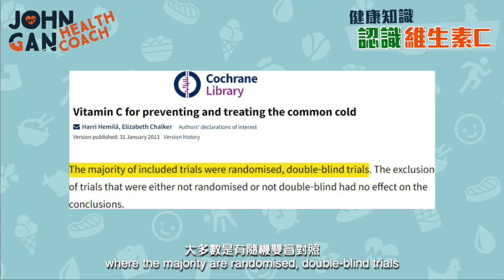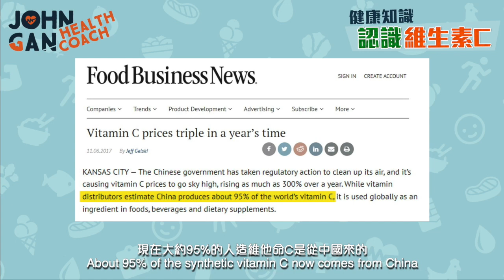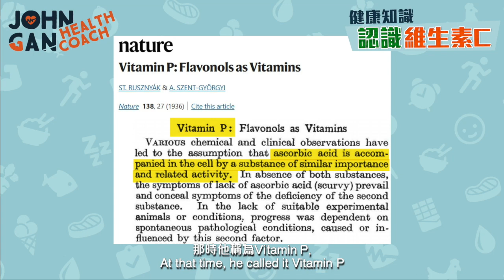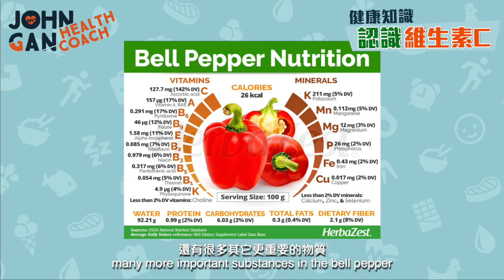維他命C可以對抗病毒嗎？| 人造維他命C和天然維他命C有什麼分別🧐？ Vitamin C to fight viruses? | Synthetic vs natural Vit C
⭐️《穩控血糖》

維他命C對病毒有沒有效？面對疫情或普通的傷風感冒的時候，坊間推薦吃維他命C。究竟維他命C來對抗病毒有沒有科學證明？若有，理論上和實際上的差異到底有多大？
吃人造的維他命C和天然食物的維他命C可以得到一樣的功效嗎？哪個更好？
我相信看了之後，你會對維生素C有個新的看法！

臨床試驗報告 - 維他命C和鋅對新冠肺炎的效果如何？😷🤒  | Vit C + Zn effective against COVID? Clinical trial report

Is vitamin C effective against viruses? During the pandemic and even common colds, vitamin C is usually recommended. Is there any scientific proof showing vitamin C can fight viruses? If so, are there any differences between theoretical and real life?
Can you get the same benefits from eating synthetic vitamin C and vitamin C from real foods? Which is better?
If you have these questions, you've come to the right place.
I hope after this, you will look at vitamin C from a fresh new perspective!

📖 章節 Chapters
0:00 研究顯示的功效
0:56 理論和實際上的區別
2:01 維他命C是什麼
2:42 天然維他命C沒那麼簡單
6:24 如何選保健品

📃 告知​ Disclosure
本​描述內容可能包含會員連結，如果您透過這些連結購買商品，我可能會收取一些佣金，但並不會向您收取任何額外費用。